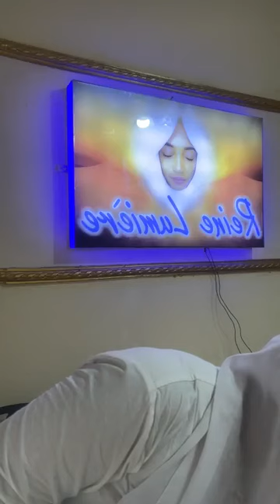Ta richesse dépend de toi